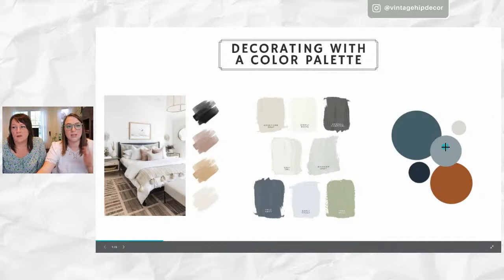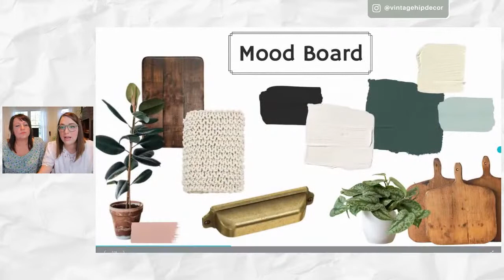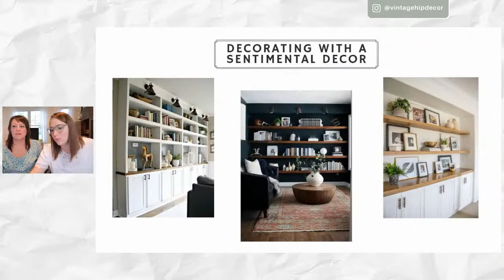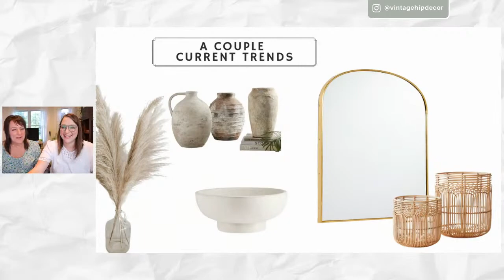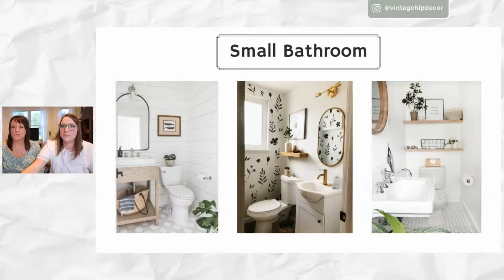Interior Design Q&A - Hit us up with your Decorating Questions!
Thank you for joining our first-ever live Interior Design Q&A session. We'd love to get to know you guys better and answer all the pressing design questions you might have. If you missed the live session, don't be shy to still add your questions in the comment section below.